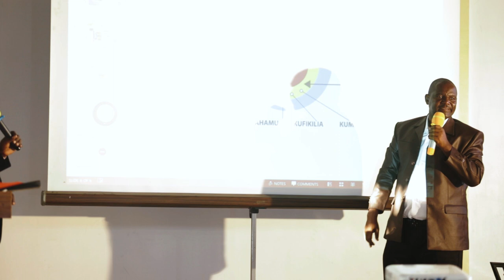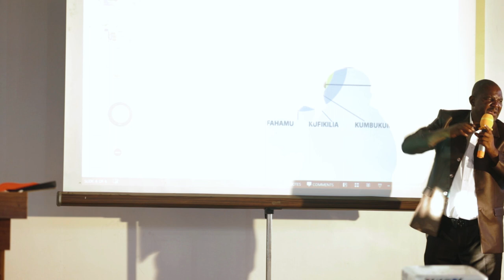Pastor Aquilac ~ Youth Service | Kipawa Church 🇹🇿